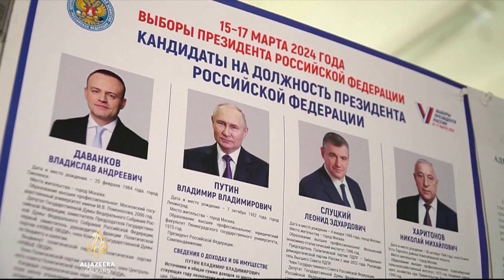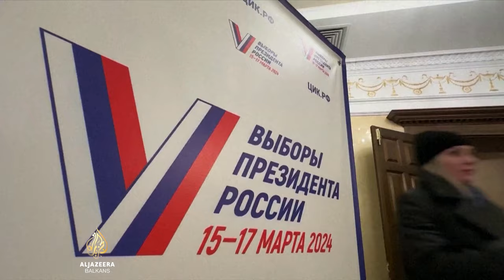Izbori u Rusiji | Kontekst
Vladimir Putin osvojio je rekordnih 88 posto glasova na predsjedničkim izborima u Rusiji. Dok njegov ponovni izbor nije iznenađenje s obzirom na njegovu kontrolu nad Rusijom, ovim izborima pokazao je ogromnu podršku koju uživa kod građana - odaziv u cijeloj zemlji premašio je nivo iz 2018. od 67,5 posto. Istovremeno, širom Rusije na biračkim mjestima organizovani su i simbolični protesti "U podne protiv Putina", a pristalice nedavno preminulog Alekseja Navaljnog proteste su organizovale i na glasačkim mjestima u ruskim diplomatskim misijama u Evropi i Aziji.

Glasanje je održano i na Krimu, koji je Moskva anektirala od Ukrajine 2014, te u četiri druge ukrajinske regije koje djelomično kontroliše i na koje polaže pravo od 2022. Kijev izbore na okupiranoj teritoriji smatra nezakonitima i nevažećima. Trodnevne izbore obilježio je rat - Ukrajina je više puta napadala rafinerije nafte u Rusiji, granatirala ruske regije i pokušavala probiti granicu s Rusijom posredničkim snagama.

O ovim temama za Kontekst govore: Srećko Đukić, bivši ambasador Srbije u Bjelorusiji i član Foruma za međunarodne odnose, Nenad Radičević, vanjskopolitički komentator, i Marinko Ogorec, profesor na Veleučilištu Velika Gorica i sigurnosni stručnjak.

Urednica i voditeljica: Hanan Nanić